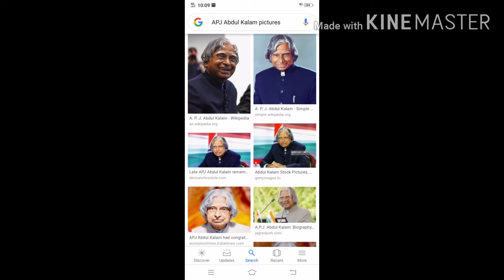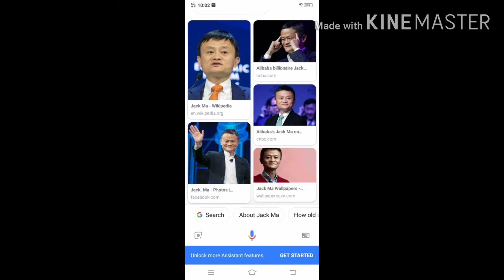எந்த வேலைக்கும் லாயக்கில்லாதவன் உலகத்தை அழுகிறான்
Based on the real story of Jack ma and the best motivational story it can change your life